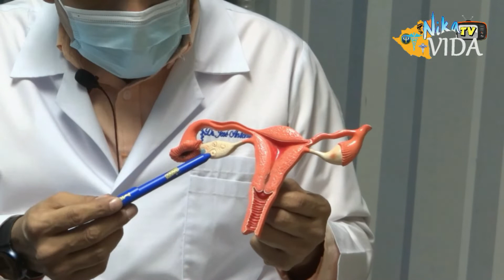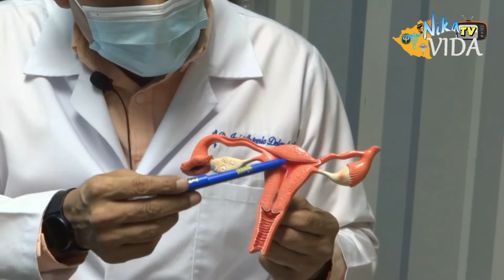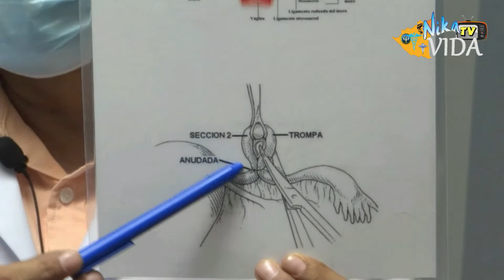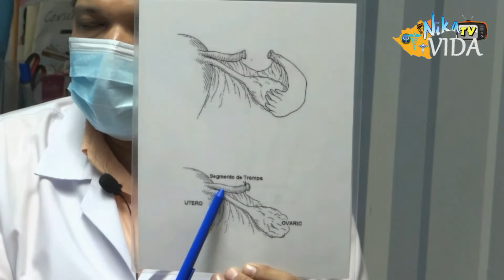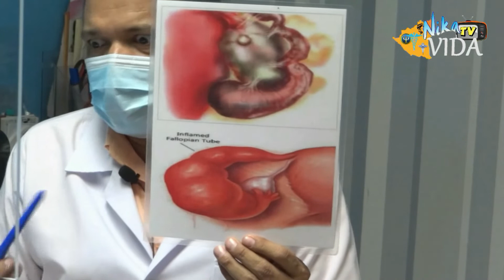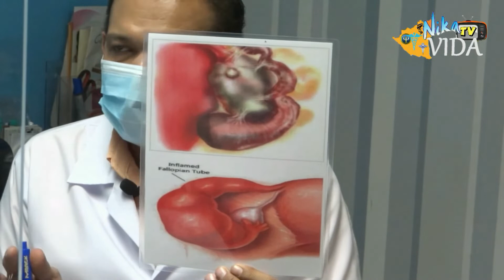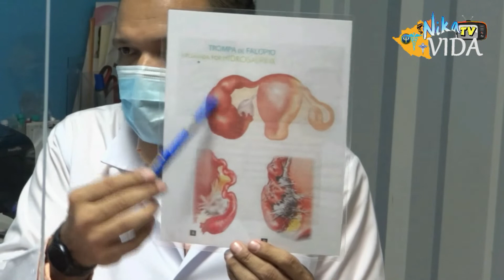Recanalización de Trompas- Dr. José Antonio Delgado